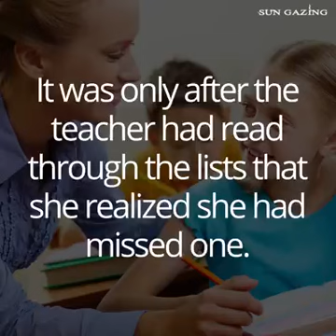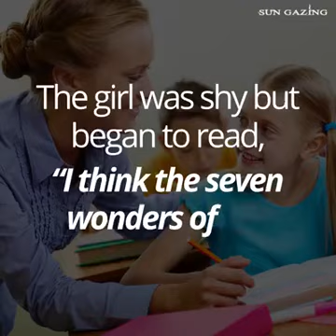Heart touching video